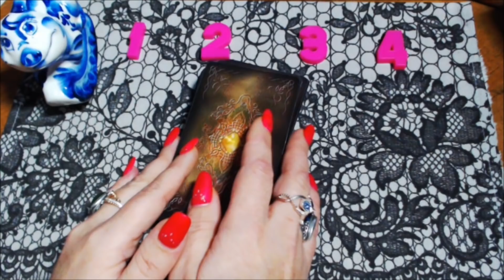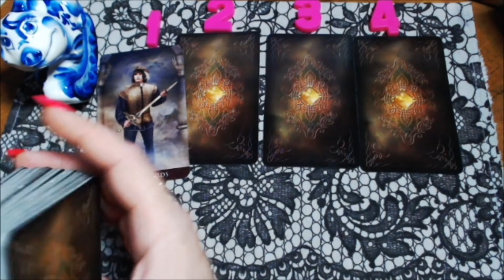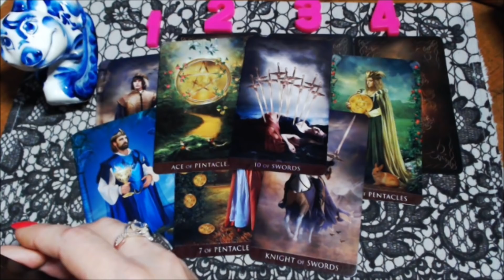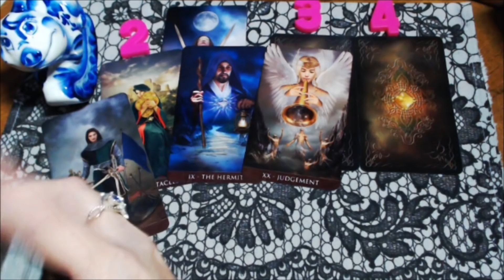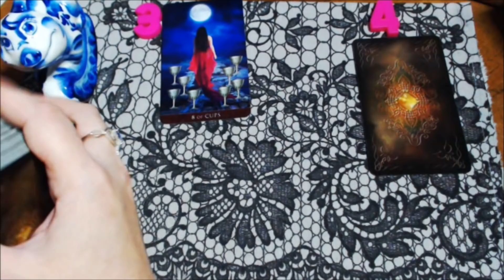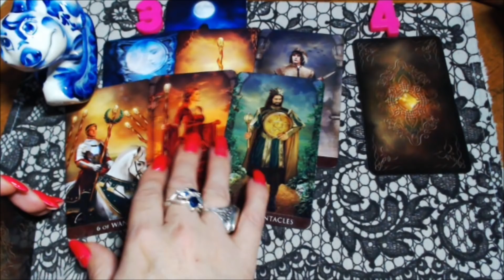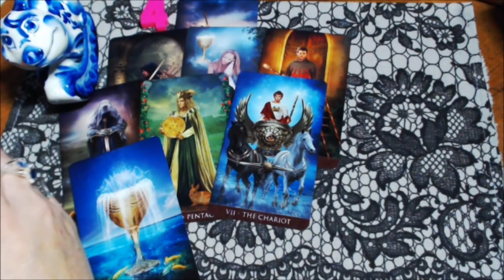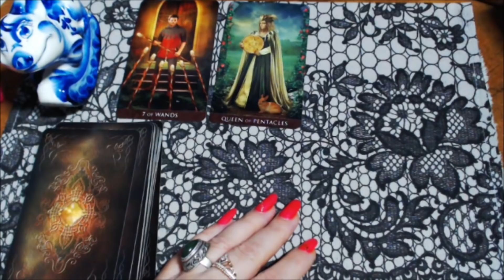Стоит ли ему верить???//гадание таро онлайн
Узнайте, стоит ли ему верить???//гадание онлайн  на картах таро